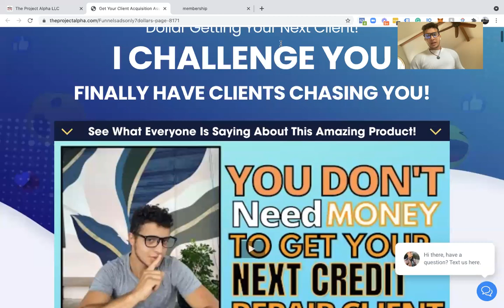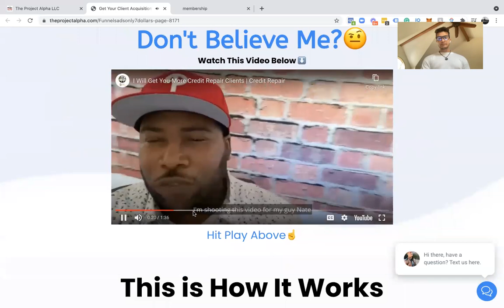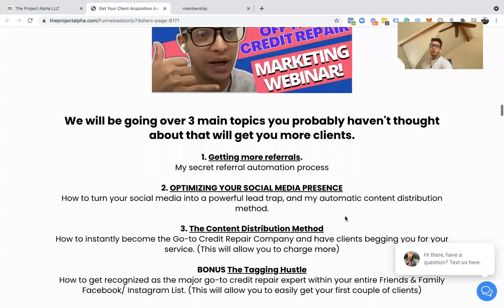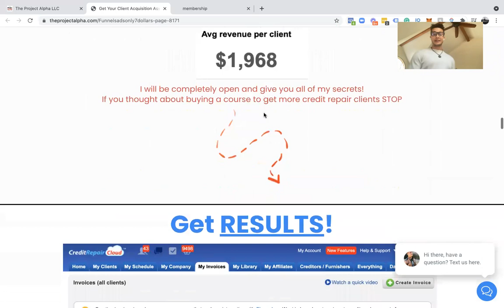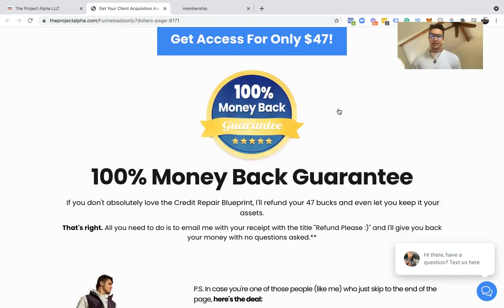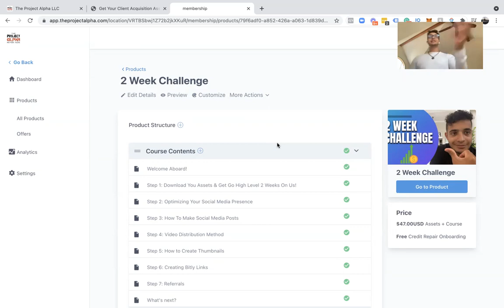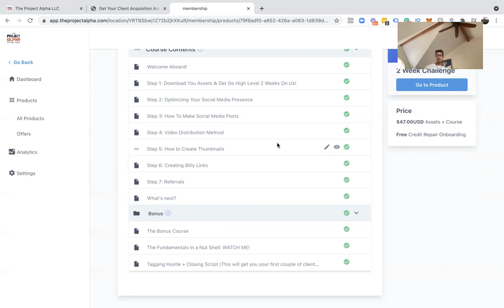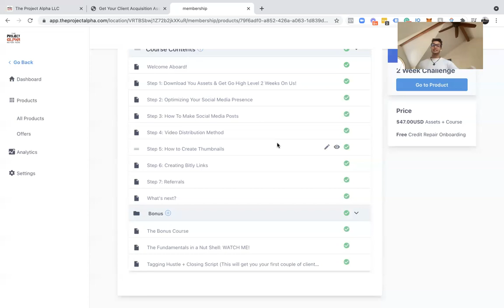Learn the SECRET Credit Repair Marketing Fundamentals that no Business Will Tell You About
The SECRET Credit Repair Marketing Fundamentals that no Business Will Tell You About.

Do you need to know how to fix your credit? Find out the secret things most people don't know about when it comes to marketing for credit repair!

Credit repair is an amazing way to build your business. But there are so many secrets! I'm not talking about the secrets of the trade, but the secret marketing strategies that will help you sell more than anyone else.